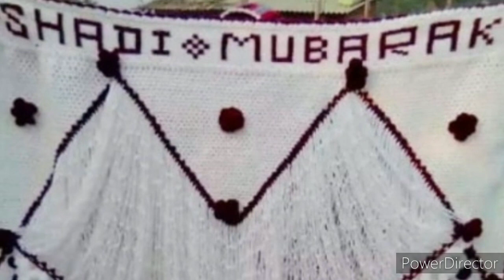New gate parda|Gate parda design|toran|Gate k parda|door hanging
Dosto is video me maine gate parda ki design dekhaye hu aur gate parda banane ka tarika bhi mai sikhati hu.

💥Topic covered
Gate ka parda
Door hanging design
Gate parda ka design
Latest gate parda design
chandni design
suhaag lari
Toran patti
toran

Thank you soo much for coming to my channel

       Mera nam Zeba hai,mera channel home decoration par hai,
Mai upload karti hu different types of design jaise k
1)GATE PARDA design aur banane ka tarika bhi sikhati hu.

2) DUSUTTI CHADAR design aur banane ka tarika bhi sikhati hu

3)THALPOSE design aur banane ka tarika bhi sikhati hu

Aur bahut sare design bhi upload karti hu aur banana bhi  batati hu

Mai apke request par bhi video upload karti hu,sab ki request puri karti hu

Is channel se apko bahut kuch acche se sikhne ko milegi.Mai bahut acche se batane ki koshish karti hu

Phirbhi agar apko kabhi kuch kami lage toh zaroor comment kar k batai,ap sab ki comment hamare liye bahut zada important hai,ap sab ki feedback bahut zaruri hai

Aur please mere dosto mere channel ko
SHARE aur
karna na bhule .Ap sab k support k bina hamara channel kuch nahi hai.Ap sab hai toh ye channel bhi hai